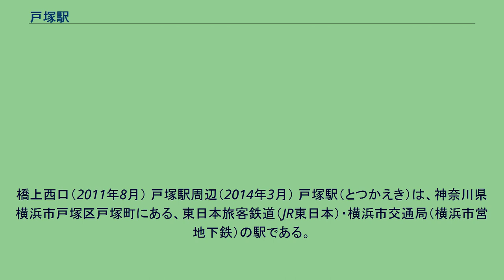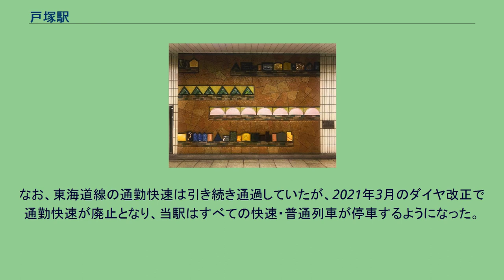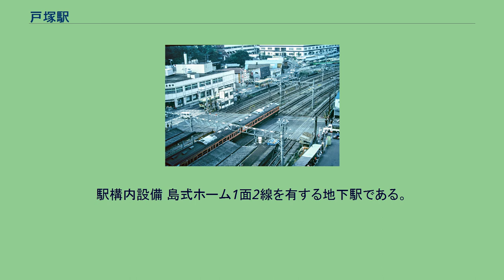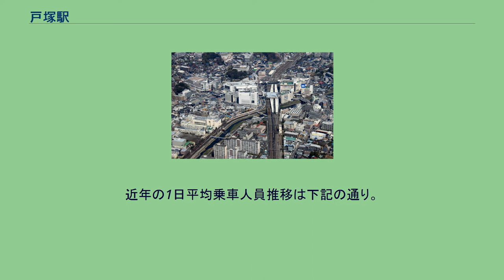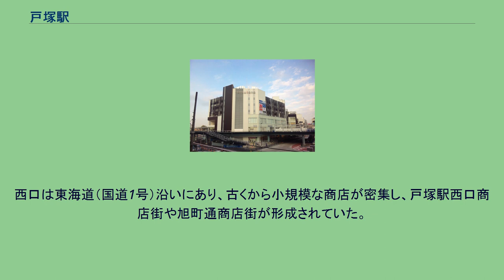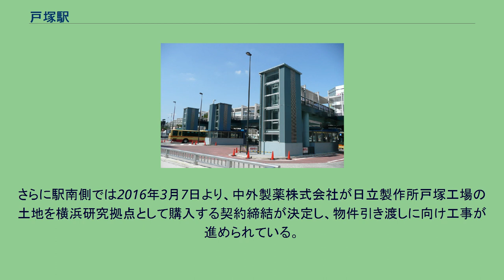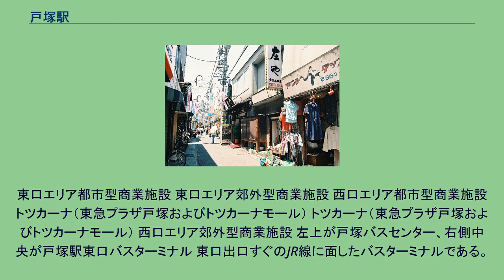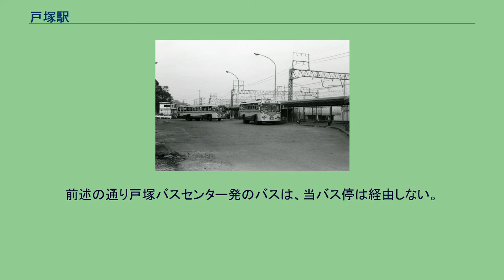戸塚駅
橋上西口（2011年8月） 戸塚駅周辺（2014年3月） 戸塚駅（とつかえき）は、神奈川県横浜市戸塚区戸塚町にある、東日本旅客鉄道（JR東日本）・横浜市交通局（横浜市営地下鉄）の駅である。
JR東日本では「塚」を旧字体の「塚」で表記することがある。
横浜市営地下鉄の案内サインでは旧字体の「塚」で表記している。
横浜市戸塚区の中央部、東海道（国道1号）の戸塚宿のほぼ中心に位置し、駅周辺は横浜市南西部の商業・行政の中核になっている。
西口と東口の間は、地下1階の自由通路と、2階のペデストリアンデッキでつながっており、24時間自由に行き来することができる。
詳細は、駅周辺の項で後述する。
JR東日本の各線（後述）と、横浜市営地下鉄のブルーライン（1号線）の合計4路線が乗り入れる接続駅となっている。
JR東日本の駅に乗り入れる路線は、正式な線路名称では東海道本線のみであるが（詳細は路線記事および「鉄道路線の名称」を参照）、運転系統としては以下の3系統が停車する。
それぞれ専用の線路が割り当てられており、当駅以東（東京方面）では停車駅および経路が異なっている。
また、当駅はこれら各系統同士の乗換駅（対面乗り換え）としての役割を果たしている。
また当駅は特定都区市内制度における「横浜市内」に属するが、東海道本線においては当駅がその西限となる。
明治・大正期の戸塚駅（現在の西口） 昭和初期の戸塚駅（現在の西口） 島式ホーム2面4線を有する地上駅。
改札口は橋上と地下の2ヶ所にあり、それぞれ東口・西口の両側への出入口へ通じている。
ホームの大船寄りは柏尾川を跨いでいる。
ホームは2020年度に嵩上げされた。
1・2番線ホームの脇には東海道貨物線の線路があるがホームはない。
東海道線と横須賀線の分離運転（SM分離）以前は、現在の1・2番線ホームがなく、1番線（現：3番線）が東海道・横須賀上り線、2番線（現：4番線）が東海道・横須賀下り線であった。
また現在の貨物線がなく、現在の1・2番線ホームがあるところに旧貨物線があった。
その後分離直前までには島式ホームが2つあり、2番線を東海道・横須賀線上り、3番線を同・下りとして使用していた。
1・4番線は線路が敷設されていたが長らく廃枕木等が載せられ使用不可状態になっていた。
東海道本線と横須賀線は方向別配線となっており、同一ホームで相互に対面乗り換えができる。
上野東京ラインと湘南新宿ライン相互の対面乗り換え可能な駅は、東北本線区間を含めて当駅が唯一（年末年始終夜運転時の大宮駅を除く）。
東北本線の北行では対面乗り換えがどの駅でもできず、南行の大宮駅でも宇都宮線からの列車同士あるいは高崎線からの列車同士でしか対面乗り換えができない。
終電同士以外では駅や指令から特別な指示がない限り接続を取らない。
湘南新宿ラインの東海道線直通列車、新宿方面発着の東海道線特急列車（当駅通過）は、大船方で東海道線に転線する。
武蔵野線からの直通臨時快速列車ホリデー快速鎌倉号など、横浜駅を東海道線ホームに発着する横須賀線直通列車は、大船方で横須賀線に転線する。
2001年12月1日のダイヤ改正から特急「成田エクスプレス」が当駅に停車するようになったが、それ以外の特急列車は当駅を通過している。
ただし、臨時で運転される特急（「日光」など）は例外として当駅に停車することがある。
2007年3月18日のダイヤ改正から東海道線の快速「アクティー」の全列車が当駅に停車するようになった。
これにより湘南新宿ライン快速・特別快速は停車するのに快速アクティーは通過する千鳥停車が解消された。
また快速アクティーが停車するまでは、通過駅の中で唯一の乗り換え駅でもあった。
なお、東海道線の通勤快速は引き続き通過していたが、2021年3月のダイヤ改正で通勤快速が廃止となり、当駅はすべての快速・普通列車が停車するようになった。
ホームの自動案内放送は、JR東日本の運行管理システムである「ATOS」と連動し、行き先や両数などが詳細に案内される。
2012年3月頃に放送装置が更新されたほか、2015年の上野東京ライン開業に備えて再度更新され、男声が津田英治から田中一永となった。
特急「成田エクスプレス」は、原則として、成田空港行きは1番線から発車し、成田空港始発は4番線から発車...